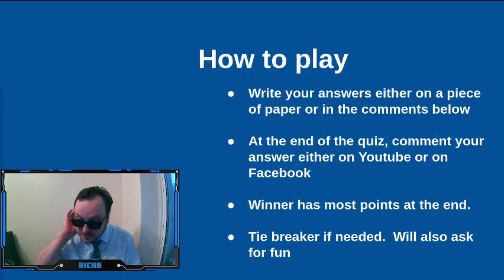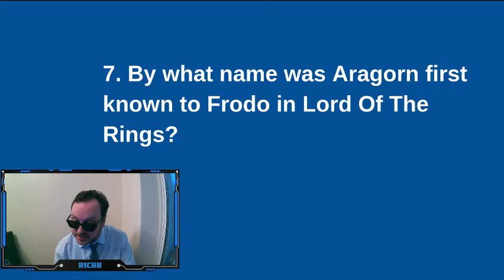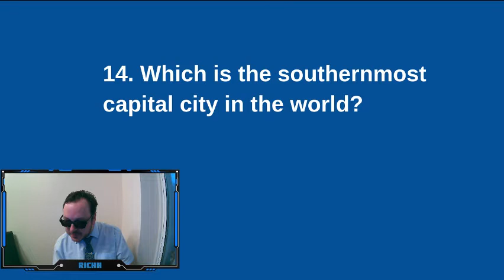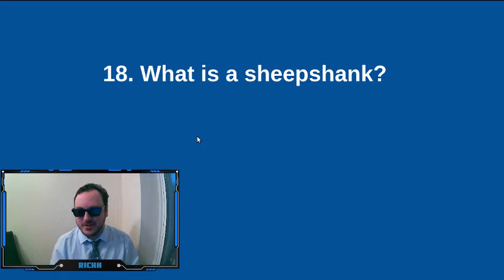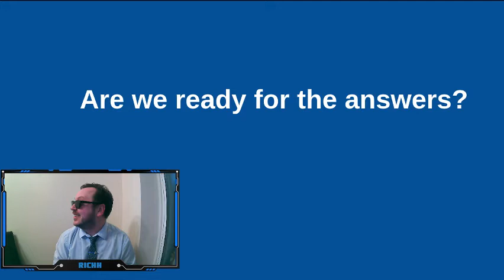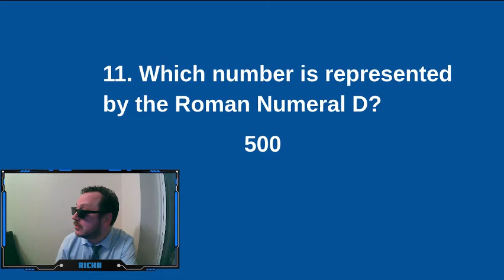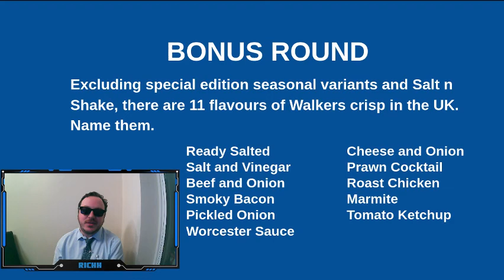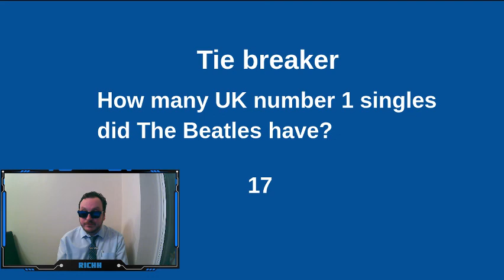Spectacular Quiztacular #3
Join in on my Saturday night pub quiz!